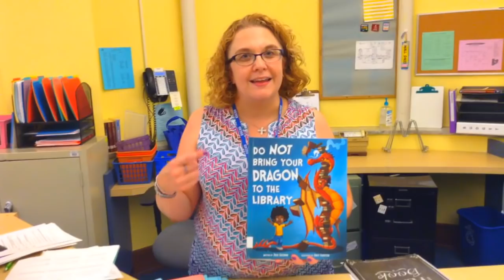"Happy" featuring Genet Elementary School staff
Genet Elementary School teachers and staff lip sync the song “Happy” for their welcome back music video.